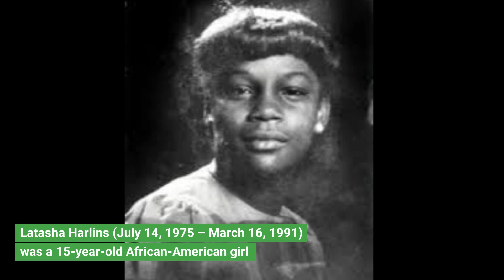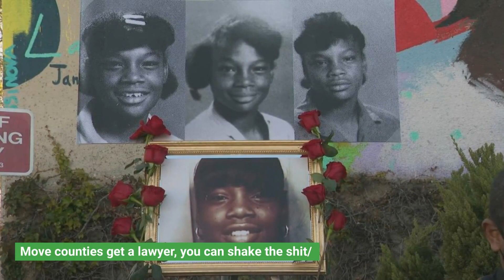Tupac frequently mention of Harlins in his songs here s why video